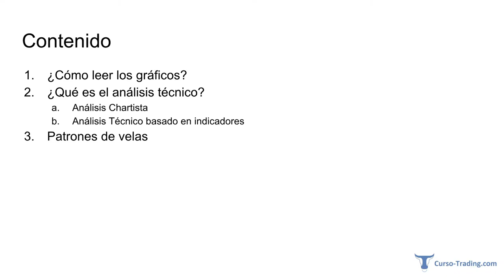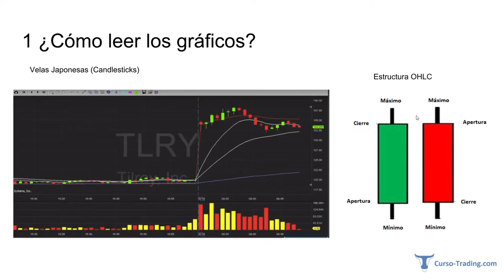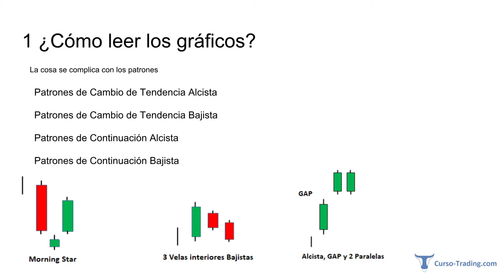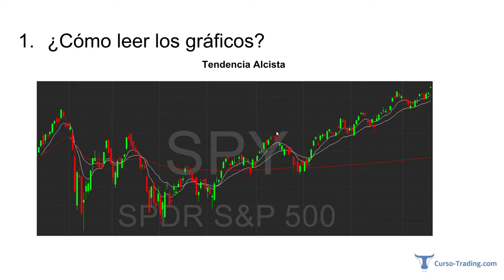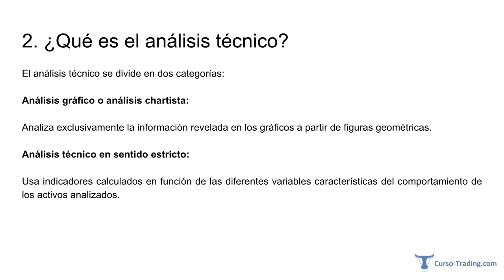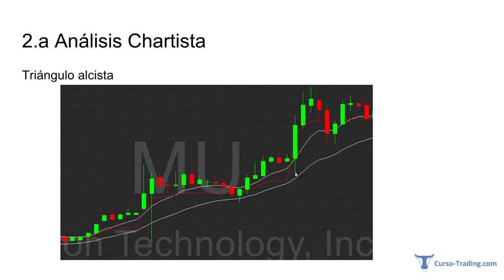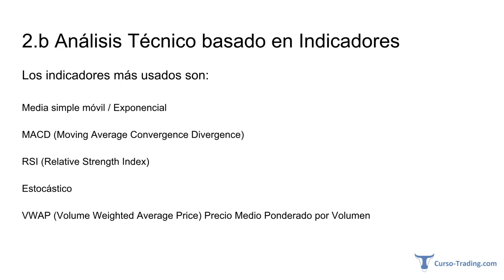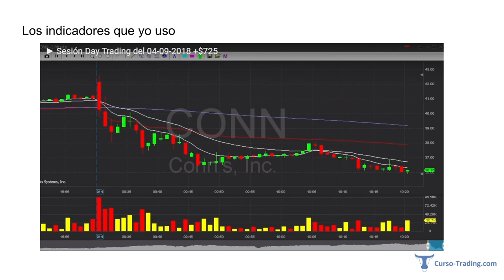►Análisis Técnico / Indicadores